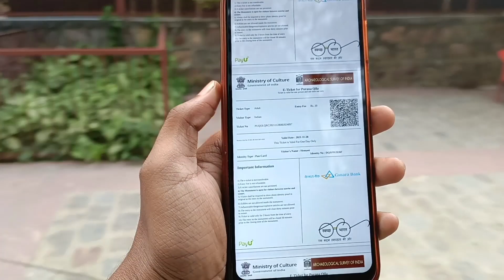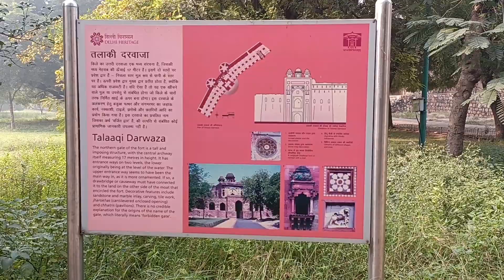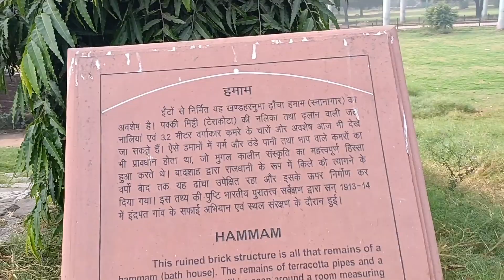Purana Qila Delhi | पूरी दिल्ली में ऐसे जगह कहीं नहीं dekhi hogi 😱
Delhi old Qila
Purana Qila Delhi old
Best location in Qila
Best place in delhi
Full review in Qila
under ground
Bhul kar bhi mt jana

video edit by -R rajan
shoot -Hemat &Rishi